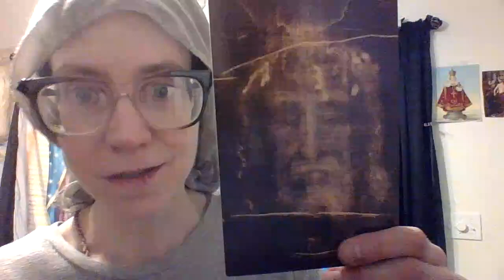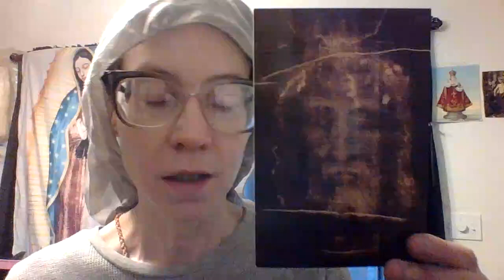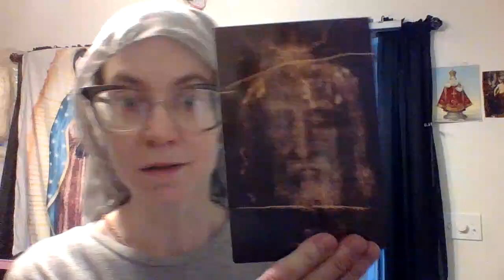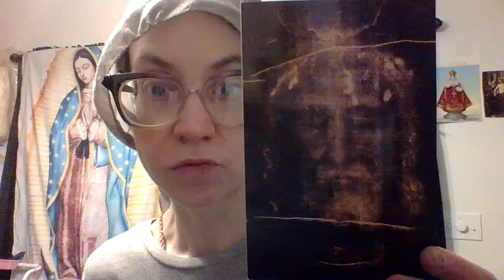Catholic seer John Martinez; a little proud, we must pray for him/humility.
Some seers feel they are "chosen" and elevate themselves to some sort of "status of rapport" but ONLY GOD can make a person honorable and holy; we cannot elevate ourselves because to do that is par-foolery. "Those who exalt themselves will be humbled, and those who humble themselves will be exalted." I completely disagree with John Martinez' claim that he has this great marriage and that he holds a high position in the church, therefore he declares himself "worthy of being heard." That is complete nonsense. Humble thyself before God steps in Himself and does it for you!
The pride of the priests in Post Falls, Idaho gives me a headache. When will it end? Why do they have to be rich and famous? Bishop Christensen, do your job and get them out of here! Be gone, satan! Elect humble men, and stop spending all the diocese' money and poor persons' donations on horrible candidates for the priesthood and for American citizenship! "The evil coming from within the Church is worse than that coming from without" -Pope Benedict XVI.
May the God of wisdom, mercy and compassion truly bless you today, now and always! Our Lady of the Roses, Mary help of Mothers, pray for us. Amen.
O St. Michael the Archangel, pierce the heart of the world with your sword of Truth. Help the World to see the fallacy of propaganda which is fed to the public starving for the Truth. Amen.
I extend to the reader the anointing of St. Michael, St. Joseph's fatherly blessing, the baptism of truth, and the complete blessing of the United Hearts under the protection of the Most Holy Trinity and the Blessed Virgin Mary's Most Pure Heart. Mary, Protectress of the Faith and refuge of Holy Love, come to my aid. Most Mournful heart of Jesus, come to my aid. Amen.